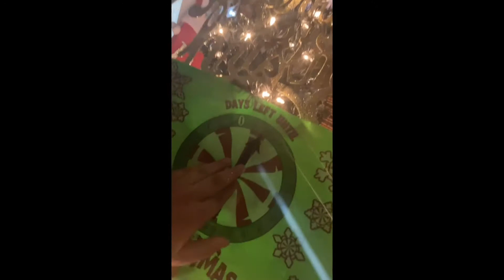Cookies 🍪 made by me🥰 “Store Vlog”|| Vlogmas Day 2 JC Diaz Vlogs🦋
Anthony New Mexico 88021
United States

Guys thank you for all of your support guys I love you so much❤️💙 please don’t forget to share my channel and videos!

My JCLOVERS thank you so much for helping me reach to my 100 subscribers love you a lot guys!!💙🦋❤️